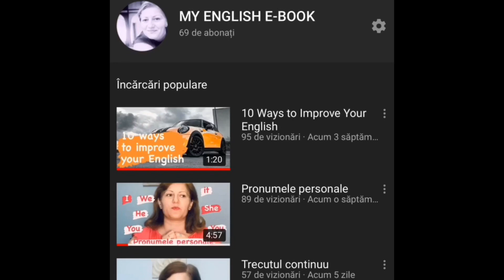20. Viitorul perfect